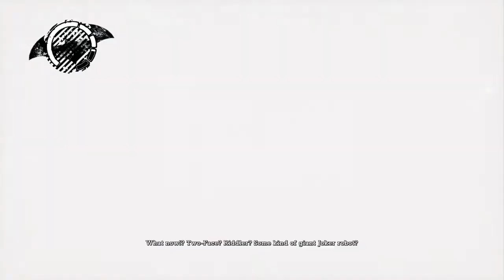Batman: Return to Arkham - Arkham Asylum - Part 8